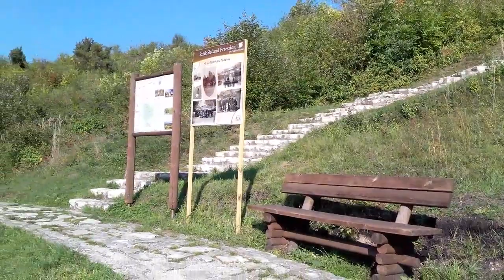Mstów - Skała Miłości